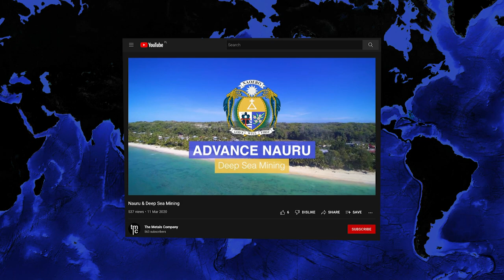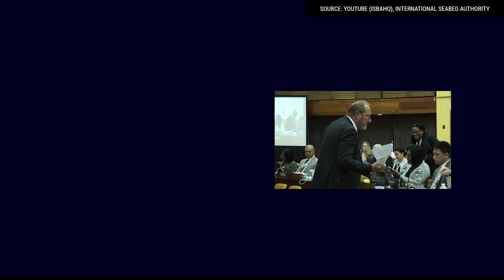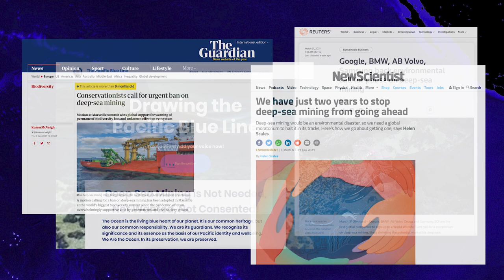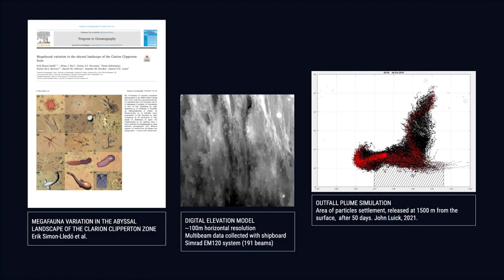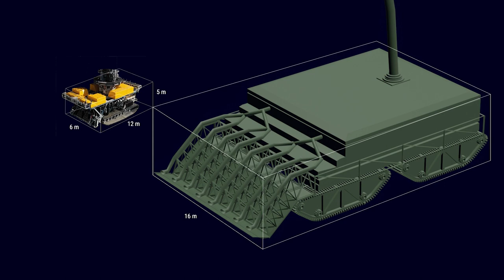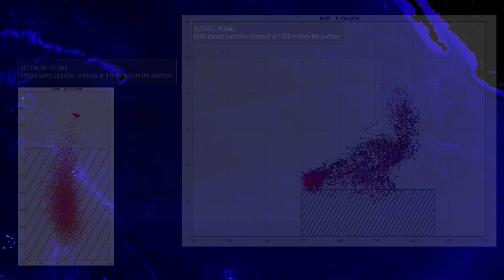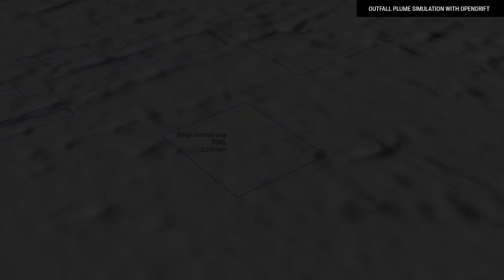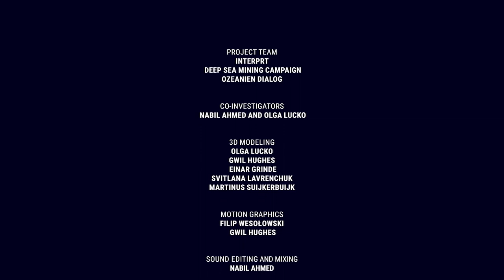Blue Peril: a visual investigation of deep sea mining in the Pacific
Blue Peril is a 16-minute visual investigation that presents a scientifically robust and disturbing picture of the far-reaching impacts of deep sea mining on Pacific Island communities. There are serious implications for Pacific Island economies and way of life – with Hawaii and Kiribati predicted to be in the firing line.

Accompanied by detailed technical notes, Blue Peril uses the best available data and internationally accredited oceanographic models to present independent, scientifically valid predictions of how far-reaching the impacts of deep sea mining in the Pacific Ocean are likely to be.

Blue Peril builds on the Deep Sea Mining Campaign reports (see below), Predicting the impacts of mining deep sea polymetallic nodules in the Pacific Ocean (2020) and Why the Rush: seabed mining in the Pacific Ocean (2019), using architectural and spatial analysis to present a ground-breaking simulation of the potentially irreversible impacts of deep sea mining in the Pacific Ocean.

Perhaps the most alarming prediction that Blue Peril makes is that it would take only 3 months for the waste discharged by The Metals Company in its Tonga Licence area to reach Hawaiian waters and the Northern Line Islands of Kiribati and the United States.